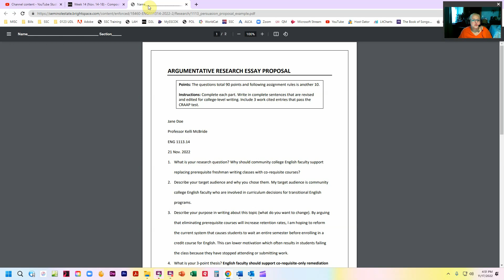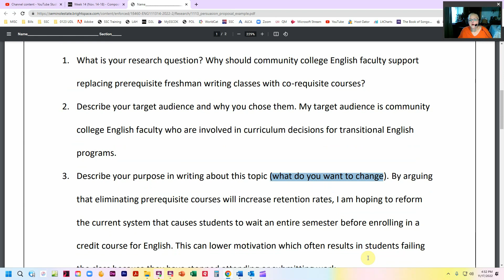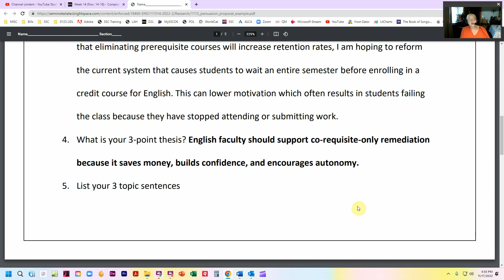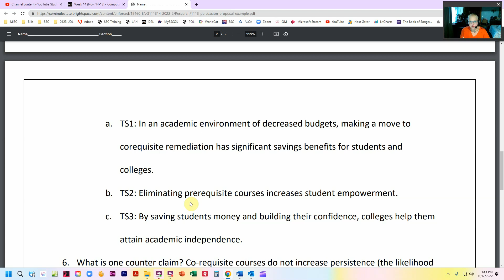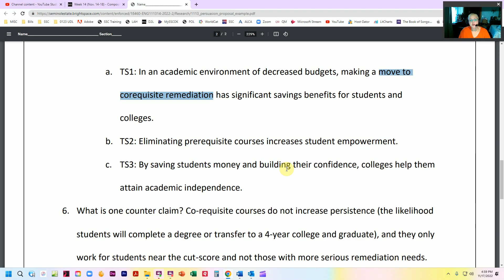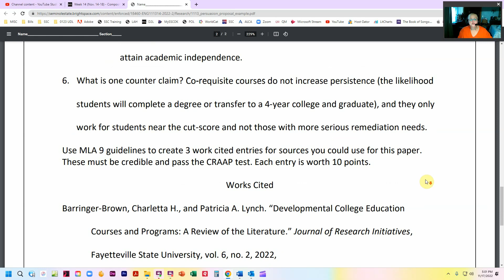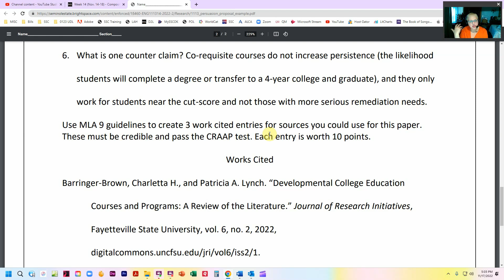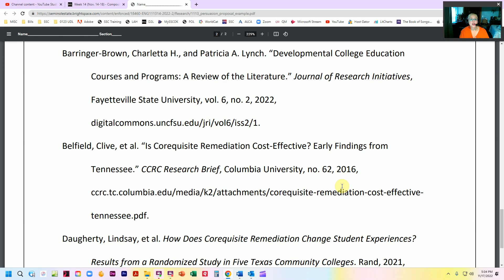Filling Out the Research Proposal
I walk you through the questions with a sample proposal